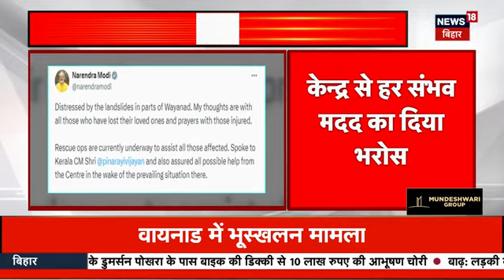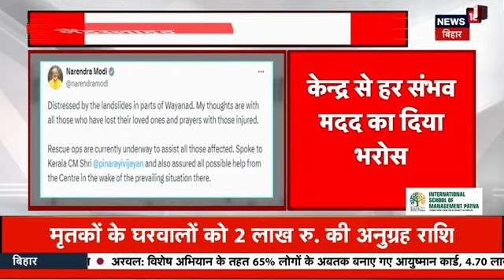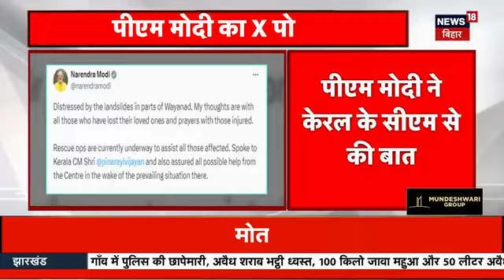Jharkhand Train Hadsa News : अचानक से आई जोर की आवाज, मच गई चीख-पुकार, 2 की मौत | Top News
झारखंड के चक्रधरपुर में हावड़ा-सीएसएमटी एक्सप्रेस के करीब 18 डिब्बे पटरी से उतर गई. इस हादसे में दो लोगों की मौत हुई है. 20 घायल यात्रियों को अस्पताल में भर्ती कराया गया.